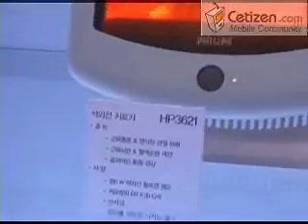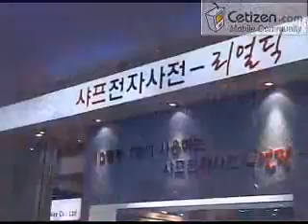한국전자전 KES 2005 탐방기 PHILIPS & SHARP 부스